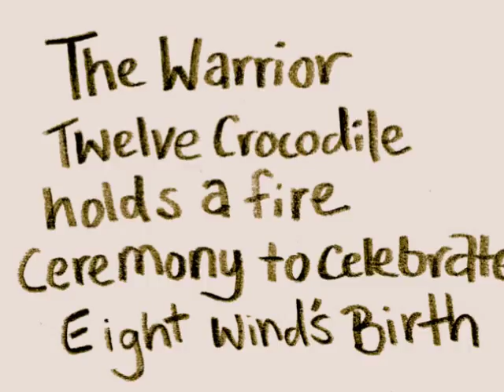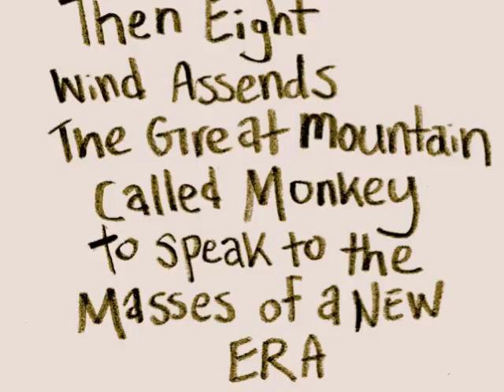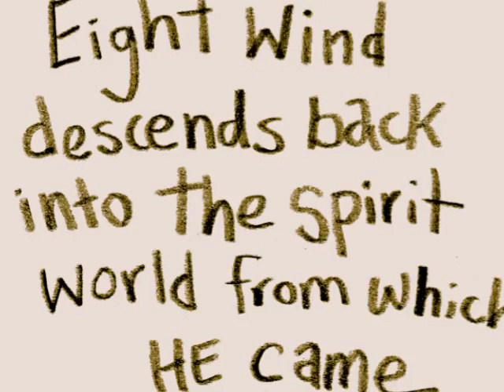The Codex Nuttall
The first 2 pages of the codex nuttall, translated and illustrated by weston imhoff